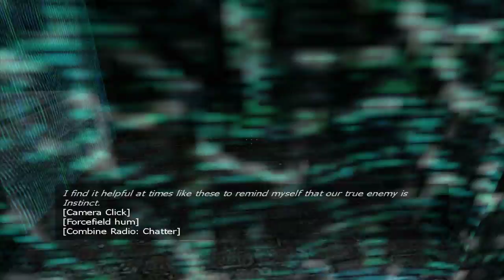Half Life 2 - Episode 1: Messing with the Guards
We finally have another video! But this one is without SpaceMan0 :c Although it was was worth it because we get to play Half Life 2! I mostly just go around messing with people and not getting to any good parts... But that makes you want to watch the next video, right? Right? No? All well, you will anyways!

Nothing in this video is owned by anybody else but myself, and the creators of the game, and music. I have full rights to openly say and express my thoughts to the YouTube community about anything I desire. This is a place where we can show our talent to the community, and other members can enjoy. We are not stopping you from leaving. Again we have the freedom of speech, and thought, and can express ourselves and our videos as we wish.